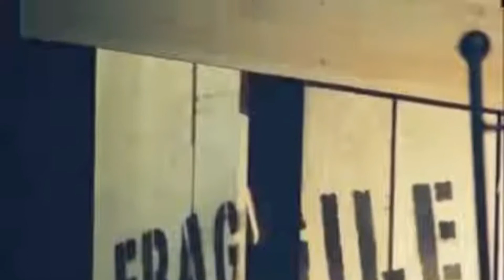MOSTRY 17 dicembre 2020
Promo spettacolo